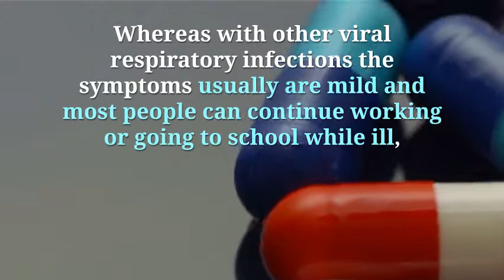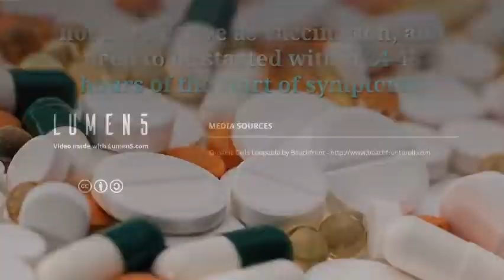The ful is highly infectious and is a potentially serious viral respiratory infection that can even